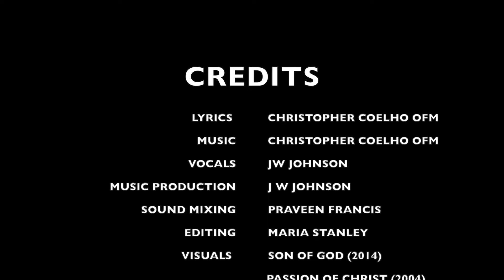BY HIS WOUNDS WE ARE HEALED|1Peter2:21-24|GOOD FRIDAY SONG|SUFFERING JESUS|REDEMPTIVE|LENT CANTICLE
LYRICS  CHRISTOPHER COELHO OFM
MUSIC CHRISTOPHER COELHO OFM
VOCALS JW JOHNSON
MUSIC PRODUCTION J W JOHNSON
SOUND MIXING PRAVEEN FRANCIS
EDITING MARIA STANLEY
VISUALS           SON OF GOD (2014)
                    PASSION OF CHRIST (2004)

By his wounds we have been healed, by his wounds we have been healed.
1.For you Christ suffered and example left that you should walk where he has walked before
2.No harm did he no ill his mouth pronounced, when he was wronged, he spoke no wrong in turn.
3.Mistreated, hurt, no vengeance did he speak, he placed his trust in him who judges right.
4. He bore our sins and nailed them to the tree, that dead to sin we might in virtue live.